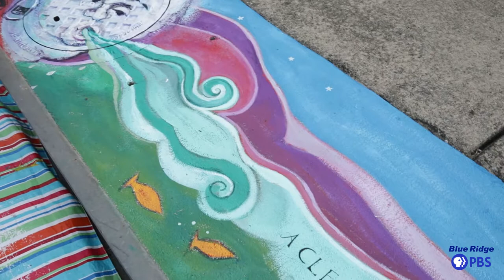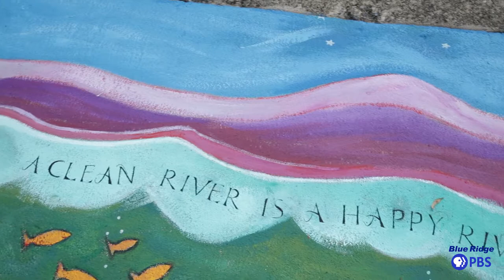Storm Drain Inlet Art Roanoke Project - Elaine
Roanoke chose 5 artists to paint 6 storm drains around the area to help educate the public on why it's important to pay attention to what goes down the storm drains. Elaine was one of the artists chosen for this project.

for more content.